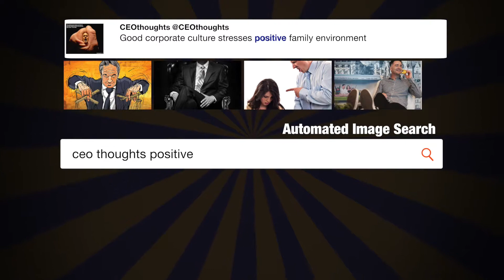EFF Wins Court Ruling Upholding Invalidation ...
"EFF Wins Court Ruling Upholding Invalidation of Bad Patent That Threatened Podcasters via @eff" - @mcuban